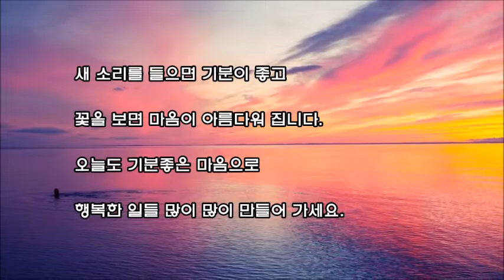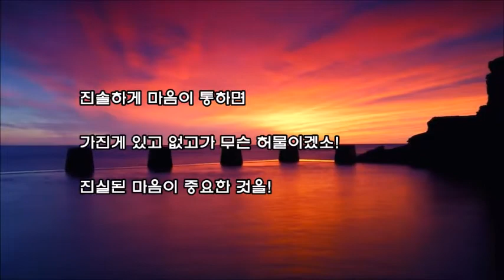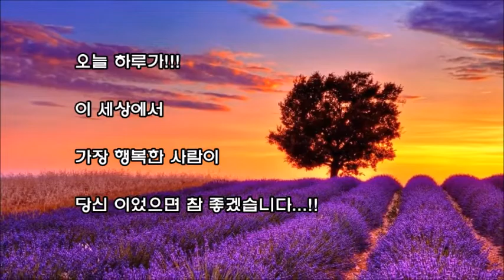☞문안 편지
새 소리를 들으면 기분이 좋고

꽃을 보면 마음이 아름다워 집니다.

오늘도 기분좋은 마음으로

행복한 일들 많이 많이 만들어 가세요.

인생의 정!!

비록 살아온 길이 달라도

천년지기면 어떻고

백년지기면 무슨 상관 있겠소

남은 여생!!

기쁠때는 함께 박장대소로

웃어주며 기뻐하고

마음아파 눈시울 적실때는

작은 손수건 하나지만

눈물 닦아주고 함께 울어주는

그런 마음 하나면 족할것을.

진솔하게 마음이 통하면

가진게 있고 없고가 무슨 허물이겠소!

진실된 마음이 중요한 것을!

우리 그런 머음으로 살아가길 빌면서

앞으로 영원히 하루 하루를

행복하게 살아 갑시다.

정이란 이런 거래요!

오늘 하루가!!!

가장 행복한 사람이

당신 이었으면 참 좋겠습니다...!!

▶받은 글로 편집 한거

수익이 돌아가는 YouTube 정책을 이해하고 업로드합니다.
● I understand and upload YouTube policy where I can register independent

저에게 알려주시면 바로 조치를 취하겠습니다.
보내거나 의견을 남겨 주십시오.
감사합니다.
Let me know and I will take action right away.